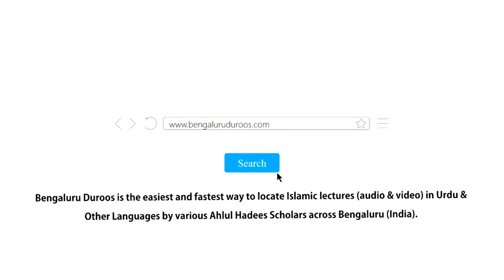Aadaab-e Jumu'ah by Shaykh Abdul Azeem Madani